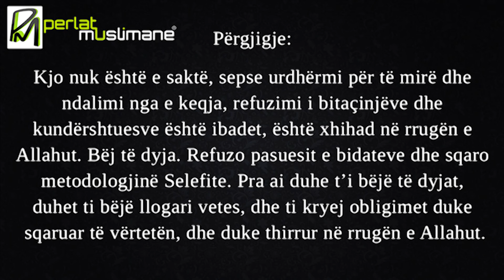Thënia ”Preokupohu me të metat e tua dhe mos u preokupo me të metat e njerëzve”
Pyetje: Dëgjojmë nga disa nxënës të dijes, se thonë: preokupohu me të metat e tua dhe mos u preokupo me të metat e njerëzve. Qëllimi i tij me këto fjalë është se nuk duhet të refuzohen pasuesit e bidateve.

Përgjigje: Kjo nuk është e saktë, sepse urdhërmi për të mirë dhe ndalimi nga e keqja, refuzimi i bitaçinjëve dhe kundërshtuesve është ibadet, është xhihad në rrugën e Allahut. Bëj të dyja. Refuzo pasuesit e bidateve dhe sqaro metodologjinë Selefite. Pra ai duhe t’i bëjë të dyjat, duhet ti bëjë llogari vetes, dhe ti kryej obligimet duke sqaruar të vërtetën, dhe duke thirrur në rrugën e Allahut.